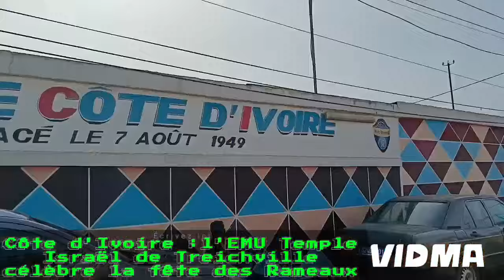Côte d'Ivoire :l'EMU Temple Israël de Treichville célèbre la fête des Rameaux